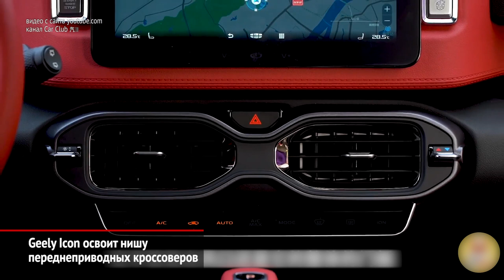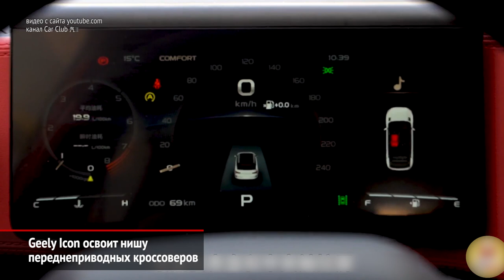Geely Icon — китайский ответ Киа Соулу | Новости с колёс №608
На дизайнерском семинаре в китайском Нанкине марка Джили презентовала кроссовер Айкон. Новинка построена на платформе BMA, которую китайцы разработали совместно со шведами из Volvo.